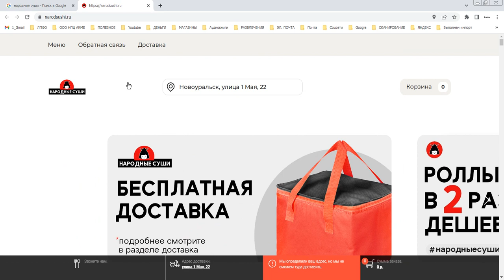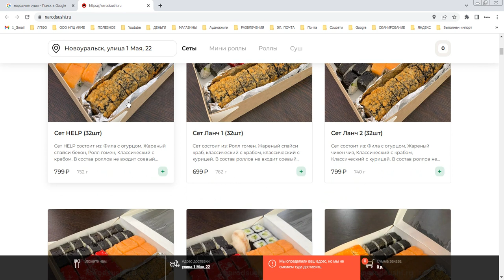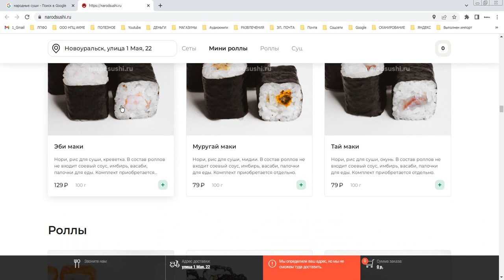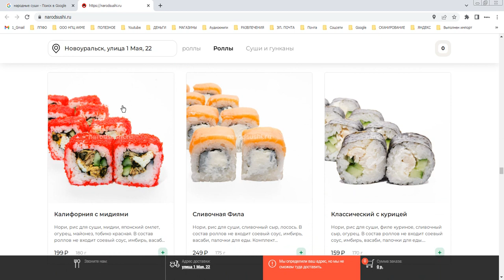Народные суши. Новоуральск. Фастфуд. Это СМЕРТЬ.